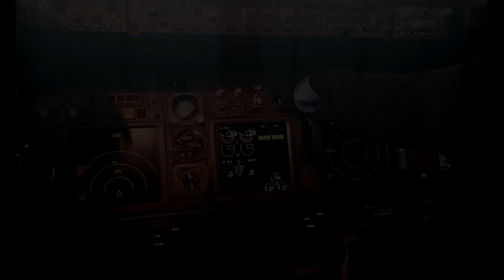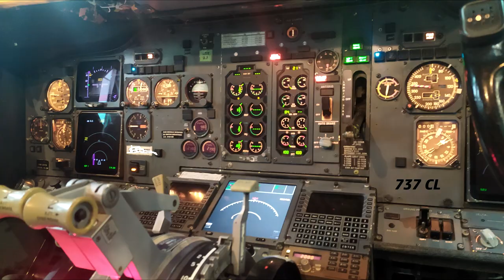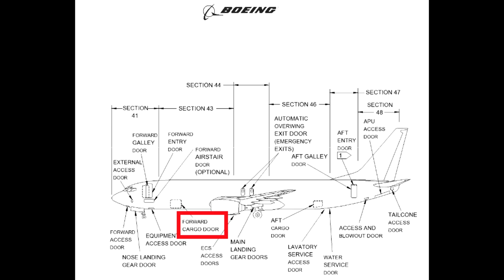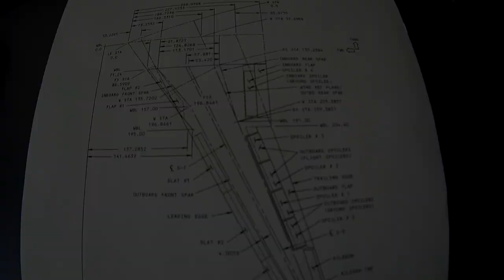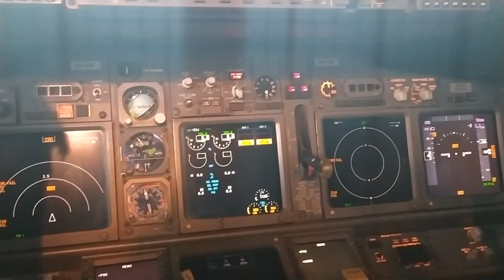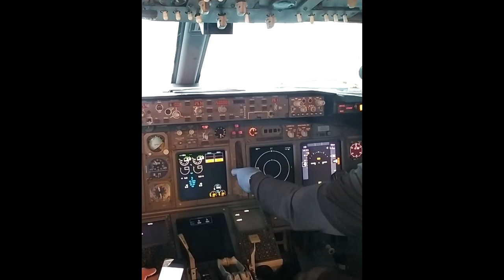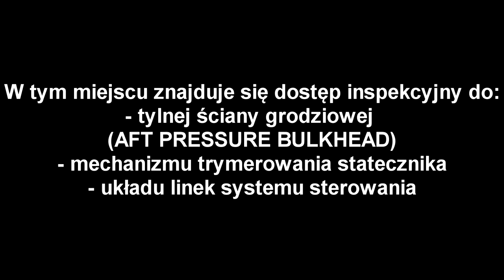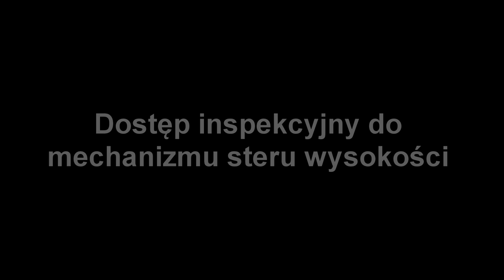TECHNICZNE ZAKAMARKI SAMOLOTU BOEING 737-800NG - TEGO NIE ZOBACZYSZ LECĄC NA WAKACJE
Siemanko! W tym odcinku coś dla fanów lotnictwa!
Zabiorę Was na wycieczkę do miejsc, do których nie każdy ma dostęp.
Boeing 737,  samolot który bardzo często służy nam lecąc na wakacje ma sporą ilość technicznych aspektów, o których spora ilość osób nawet nie wie, że istnieją.
Zobaczycie pracę podwozia głównego, zajrzymy do luków awionicznych i sprawdzimy, co kryje się pod podłogą.
Jeśli lubisz samoloty i interesujesz się lotnictwem, materiał z pewnością Ci się spodoba.
Zapraszam!